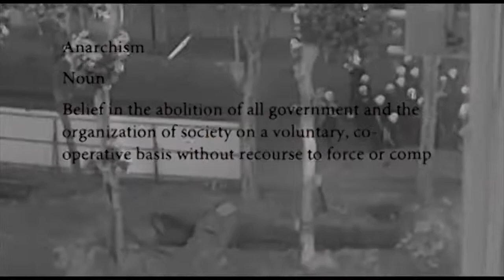A Film Is Worth 24 Pictures